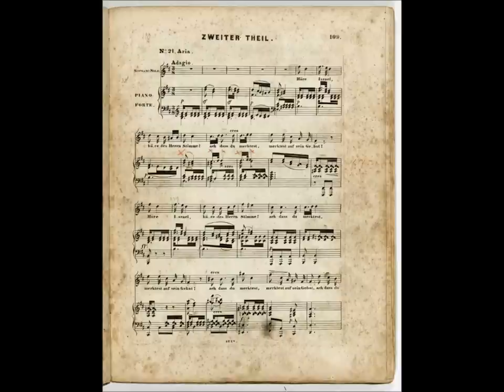Mendelssohn: Elijah (Part II) / Sargent, 1947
Soloists: Isobel Baillie (soprano), Gladys Ripley (contralto), James Johnston (tenor - Obadiah), Harold Williams (bass - Elijah).
Huddersfield Choral Society, Liverpool Philharmonic Orchestra conducted by Sir Malcolm Sargent.

Elijah, Op. 70: Part II

Hear ye, Israel (soprano)
Be not afraid, saith God the Lord (chorus)
The Lord hath exalted thee (Elijah, Queen, chorus)
Woe to him, he shall perish (chorus)
Man of God, now let my words be precious (Obadiah, Elijah)
It is enough; Lord take my life (Elijah)
See, now he sleepeth (tenor)
Lift thine eyes, lift thine eyes (chorus)
He, watching over Israel, slumbers not (chorus)
Arise, Elijah, for thou hast a long journey (Angel I, Elijah)
O rest in the Lord (Angel I)
He that shall endure to the end, shall be saved (chorus)
Night falleth round me, Lord! (Elijah, Angel II)
Behold! God the Lord passeth by! (chorus)
Above him stood the Seraphim (alto)
Holy, holy, holy (chorus)
I go on my way (Elijah)
For the mountains shall depart (Elijah)
Then did Elijah the prophet break forth (chorus)
Then shall the righteous shine forth (tenor)
Behold, God hath sent Elijah (soprano)
But the Lord, from the north hath raised one (chorus)
O come everyone that thirsteth (quartet)
And then shall your light break forth (chorus)